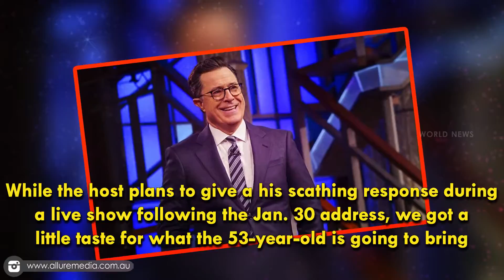Stephen Colbert Mocks Donald Trump In ‘Real’ State Of The Union Address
Stephen Colbert and his team of writers at The Late Show roast president Donald Trump's first State of the Union speech. Colbert's show tweeted out video of the 'real' speech with caption: 'whatever he says tonight, here's the real SOTU"
And for latest news and scoops kindly